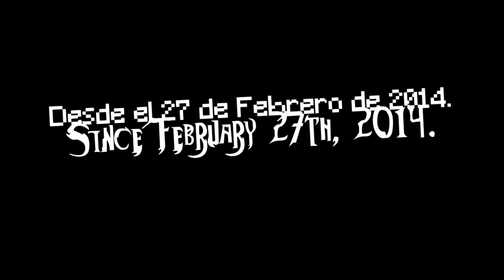Milkintecraft's 1 Main-Sided Logo and 5 Valentine's Day Logos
List:
-TIMIMRF3410's Jorby 12.0 Logo Graphic [Enhanced]
-TIMIMRF3410's Jorby 12.0 Special Valentine's Day Logo Graphic [Enhanced]
-TIMIMRF3410's Diamond Shin Go Pro 1.0 Special Valentine's Day Logo Graphic [Enhanced]
-TIMIMRF3410's Shin Go Pro 1.25 Special Valentine's Day Logo Graphic [Enhanced]
-TIMIMRF3410's Diamond Shin Go Jorby 1.0 Special Valentine's Day Logo Graphic [Enhanced]
-TIMIMRF3410's Steppes TT 2.25 Special Valentine's Day Logo Graphic